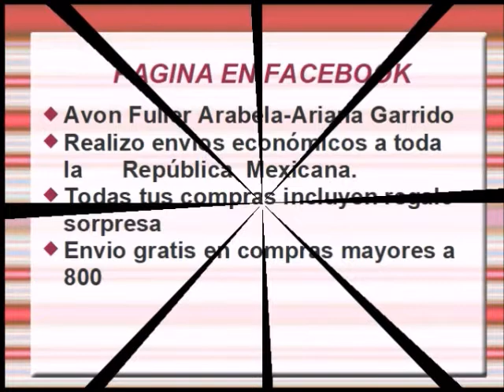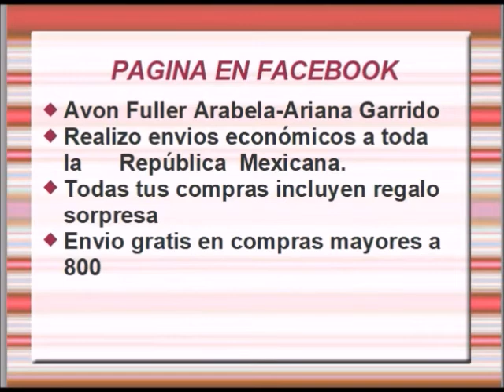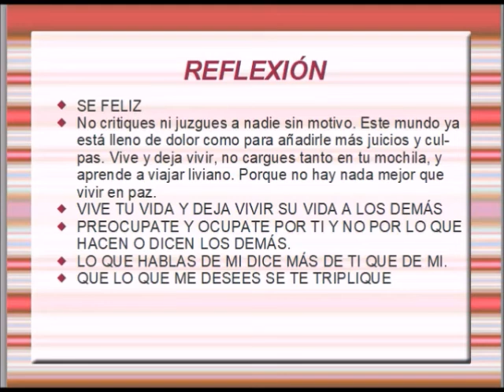BETTERWARR C5 MEXICO 2020